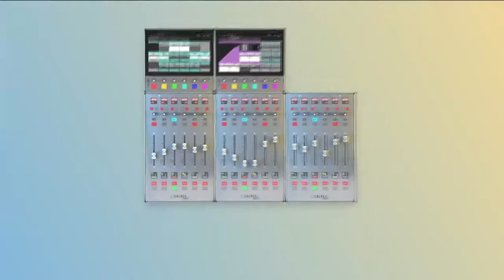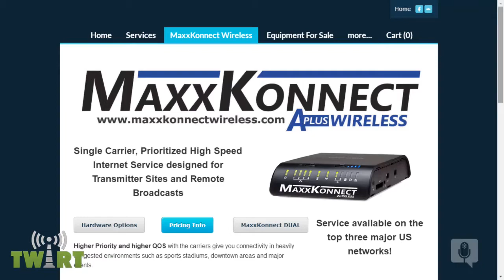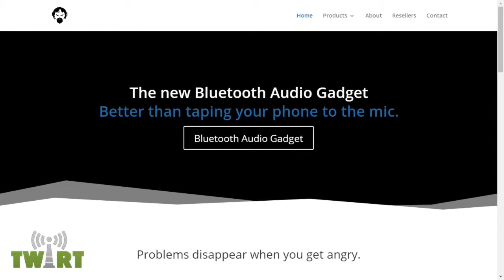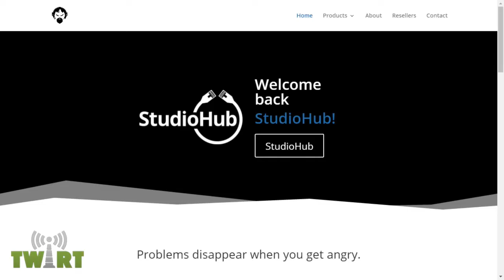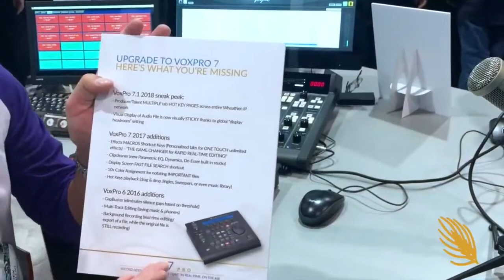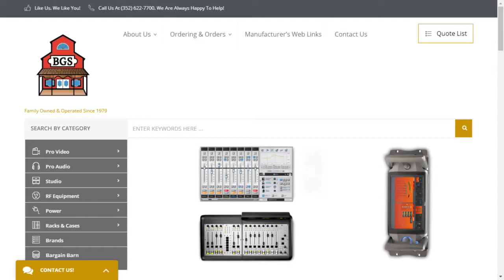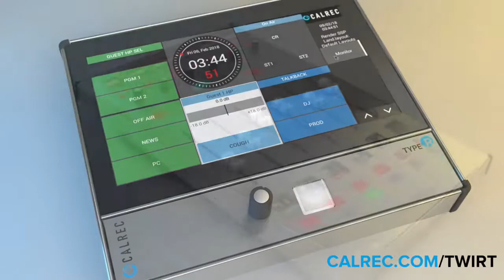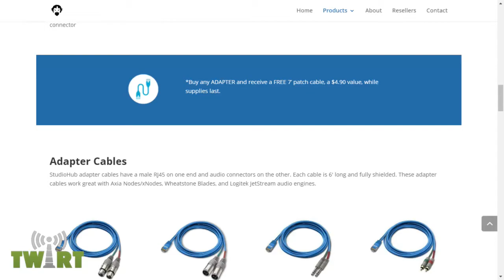Wisconsin Public Radio Upgrades with Britny Williams - TWiRT Ep. 469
Wisconsin Public Radio was just going to replace a few audio consoles - until they met with one bad surprise after another! Britny Williams is DoO and DoE at WPR’s main studios in Madison, WI. She’s overseeing and coordinating several teams as WPR’s upgrade project developed into soup to nuts replacement - all while keeping all programming going. Britny joins Chris Tobin and Kirk Harnack on this episode.

Show links

Britny mentions OpsGenie and Confluence to keep her teams notified and informed